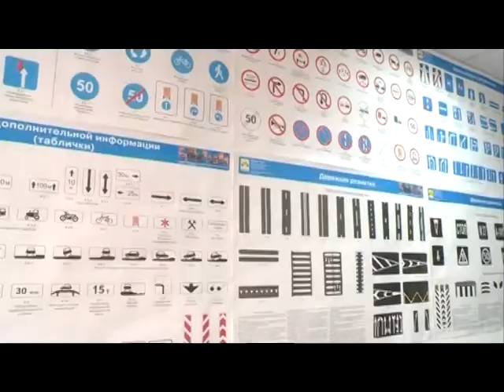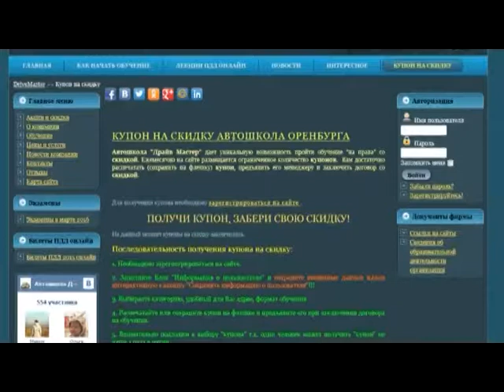«Формула качества» Какую автошколу выбрать в Оренбурге?